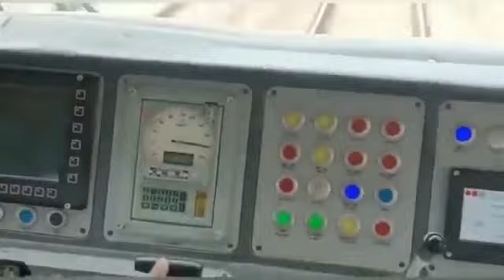Vande Bharat Express at 180+km/h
Take a look at the new Vande Bharat rake on trial run clocking 180-183 Kmph. A glass filled to the brim with water stays stable even as the train speeds at 180 Kmph.